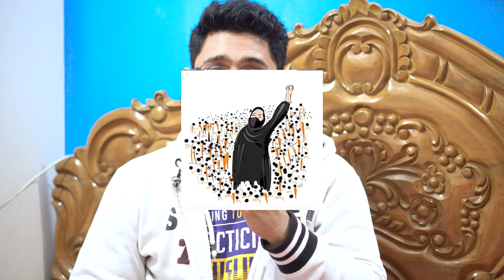আল্লাহু আকবার স্লোগানে কেঁপে উঠেছে পুরো বিশ্ব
Chamber address
আস্সালামু আলাইকুম আমি বর্তমানে ঢাকার যাত্রাবাড়ী রোগী দেখছি। আপনি চাইলে আসতে পারেন ।
সিরিয়ালের জন্য  ঢাকার যাত্রাবাড়ী "সাফা মারওয়া ডায়াগনস্টিক এন্ড কন্সালটেশন সেন্টারে কল করুন 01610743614 , 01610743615,নম্বরে।রোগী দেখার সময় শুক্রবার ১০টা থেকে ৫টা.

bangladesh
waz mahfil
muhammad ibrahim
true skills